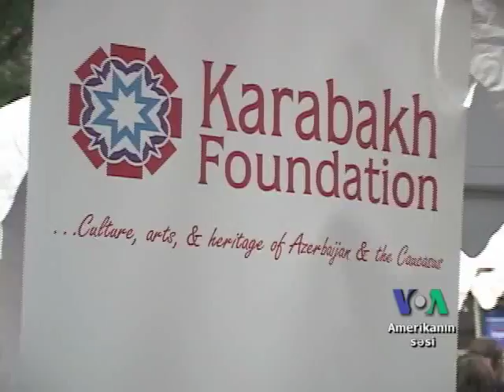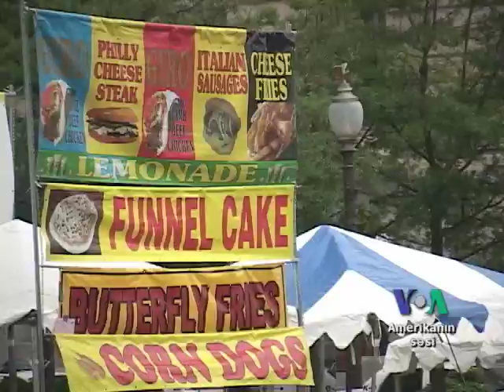Vaşinqtonda Türk Festivalı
Hər il olduğu kimi bu ildə Vaşinqtonda Türk Festivalı keçirilib. Fesstivalda Azərbaycanlılar da təmsil olunub.